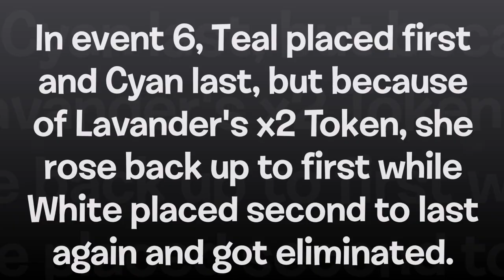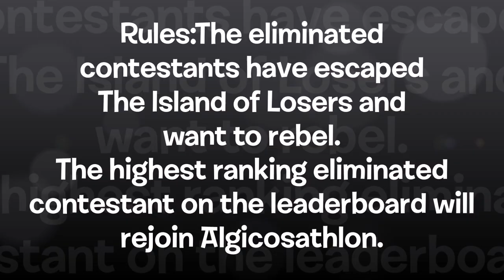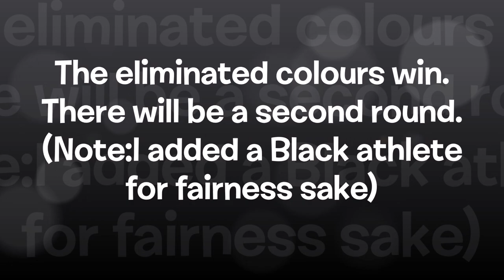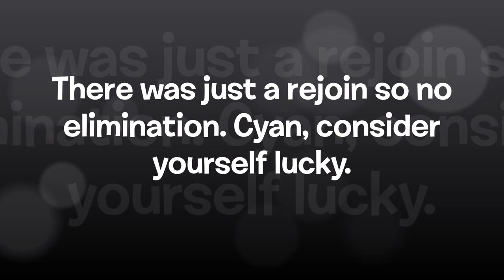Algicosathlon Day 10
0:00-1:08 "Sayorna Refrain" by Shota Kageyamoma
1:09-1:51 "Ducktales-The Moon(Remix)" by Paragon X9
1:52-3:27 "Metropolis(8-Bit)